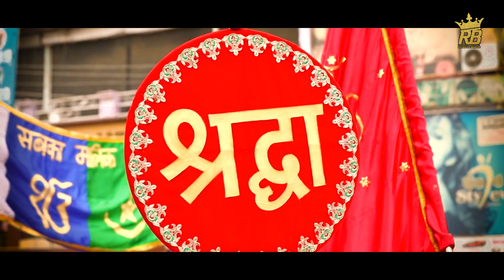Sai Babancha Hat Majha Shiravari/ साई बाबांचा हात माझ्या शिरावरी Vikas Patil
२०२१ च साई बाबांच हिट गाण
प्रस्तुत : देवा सुमित सिध्दांत

साई बाबांचा हात माझ्या शिरावरी

गीत संगित गायक : विकास पाटील (नारिवली) ८०८२९९५५५५

रेकोर्डिश : ड्रिम रेकोर्डिंग स्टुडिओ (डि जे राजन)

संगित संयोजक : प्रथमेश राणे

विडेओ संकलन : संकेश्वर म्हात्रे,रोशन भोईर RB

रवि (दादा) म्हात्रे (देसाई)
देवा माने
सुमित जाधव
आपणांस साई बाबांच हे गाण आवडल्यास लाईक करा कमेंट्स करा शेअर करा आणि आमच्या चायनलला निक्की सब्सक्राईब करा.

या ईमेल आयडीवर:
 आम्ही त्याला YOUTUBE वर पकशित करू, किंवा संपक् करा : 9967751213

नक्की पहा आवडेल
जर तुम्हाला Videos पसंद आला असेल तर
👉  Like करा  👍
👉 Comment करा ♒
  चांगल वाटल्यास
👉  Share  करा 🔀

अथवा
youtube वर आपलं चॅनेल search करा

       🙏🏻... *धन्यवाद* ...🙏🏻